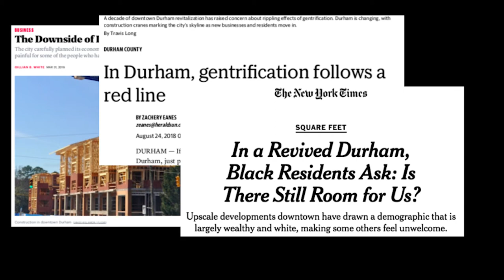GLS Exemplary Master's Project--Laura Ritchie (MALS 2020)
Laura Ritchie (MALS 2020) talks about her master's project, "Durham, North Carolina: A 21st Century Case Study on Gentrification, Artists, and the Creative Economy," supervised by Pedro Lasch, Research Professor of Art, Art History, and Visual Studies, Duke University.